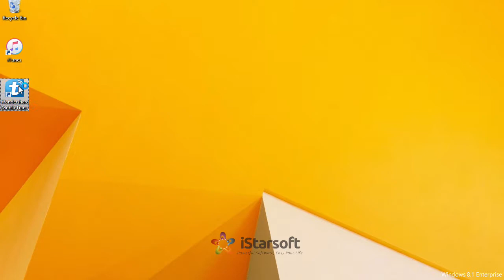How to Get Contacts from iTunes Backup to Samsung Galaxy S9 (Plus)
How to Get Contacts from iTunes Backup to Samsung Galaxy S9 (Plus) Just in One Click